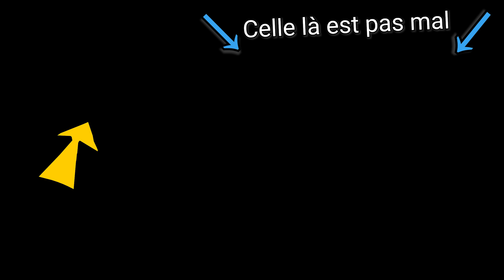OU MÈNE CET ESCALIER ?! - Battlefield 5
On a découvert un escalier secret, et on a touché le soleil. Enfin presque :D